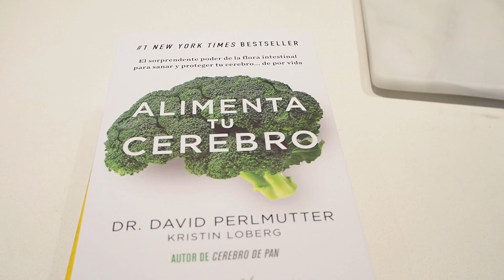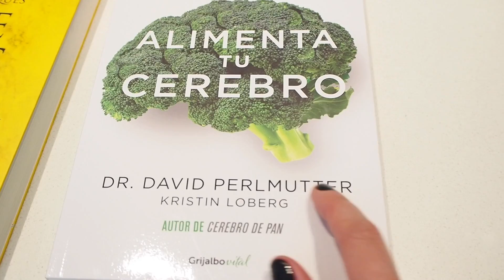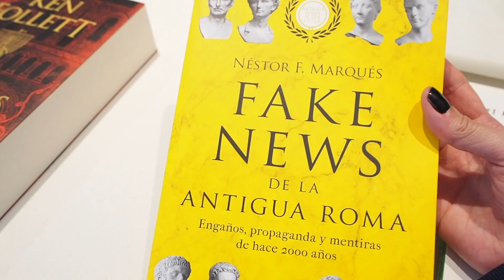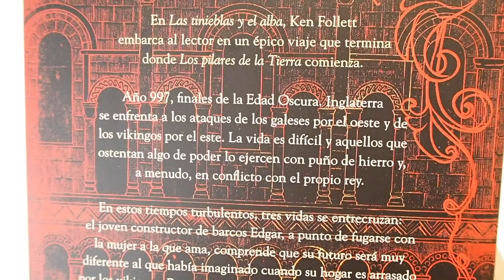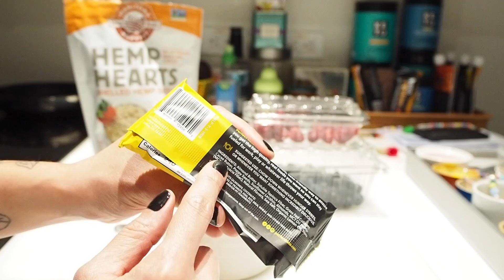🏡 KETO VLOG LO QUE COMO EN UN DIA | DIA 193 BOGOTA | Manu Echeverri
Mi nuevo libro de Cocina Keto ya esta a la venta en Español y en Ingles!

Hola todos!